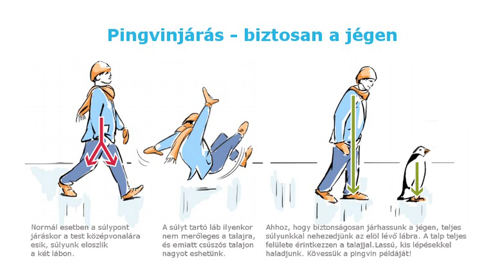Jégmentesítés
Gyakran okoz csípőtáji és alkar sérüléseket a jégen való elcsúszás, rosszabb esetben akár fejsérülés is lehet az esés vége. Ha ezt nem vesszük elég komolyan, órák de akár napok múlva is komoly következményei lehetnek. Ahhoz, hogy csökkentsük a balesetek és az elcsúszás esélyét érdmes pingvinjárásban közlekedni a csúszósabb járdákon.